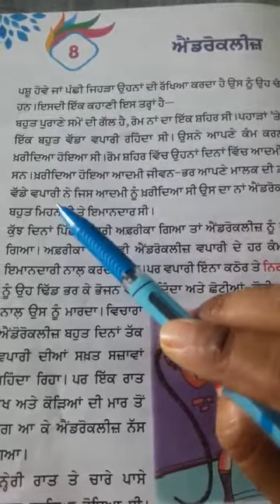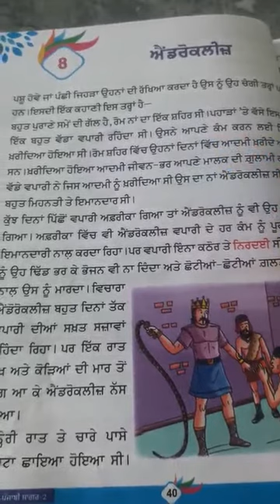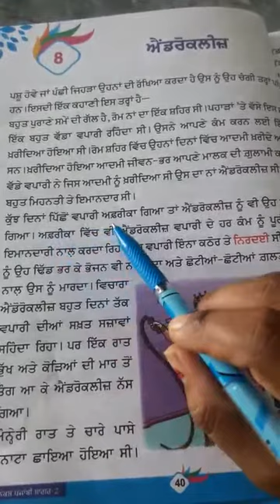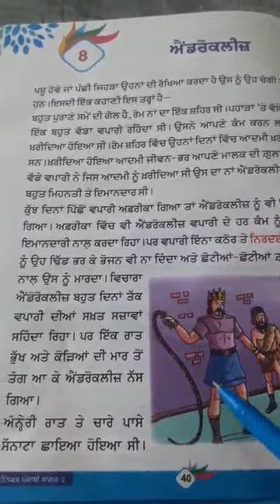ਕਲਾਸ- 7 ਪਾਠ- 8 ਐਂਡਰੋਕਲੀਜ਼ (ਭਾਗ-1)